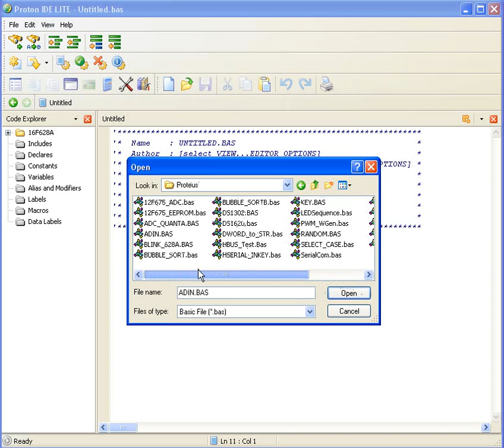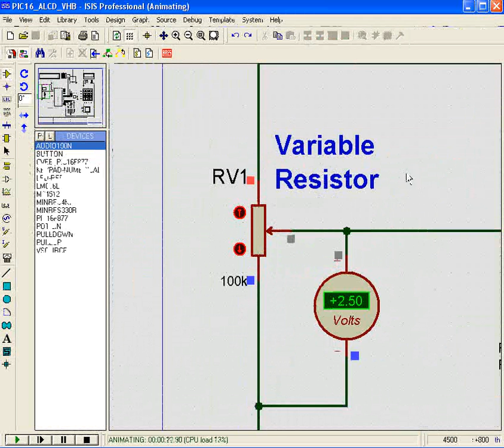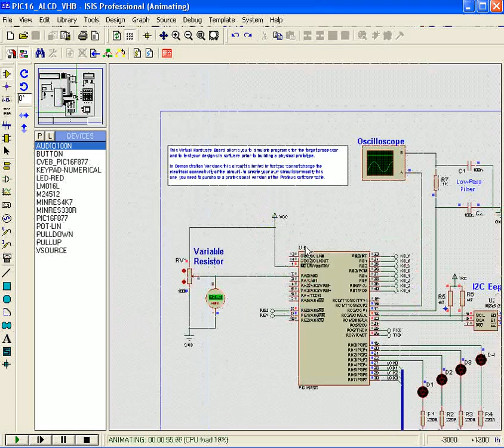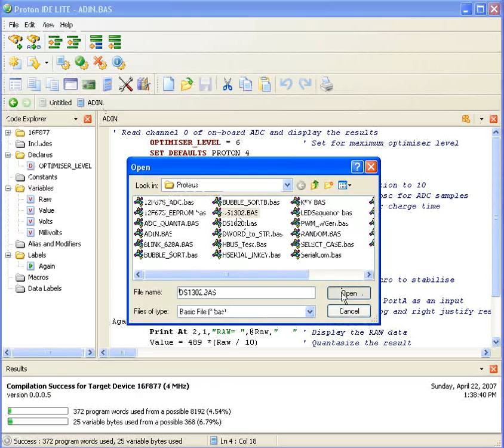Proton IDE ve proteus isis uygulama videoları 1